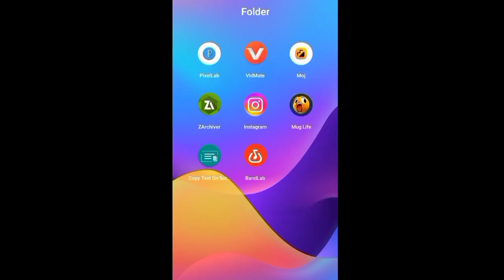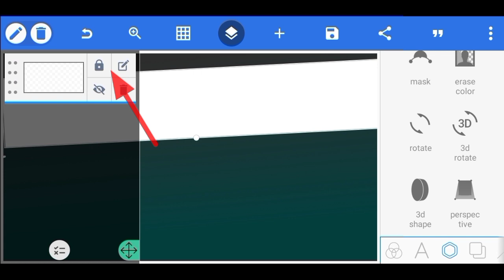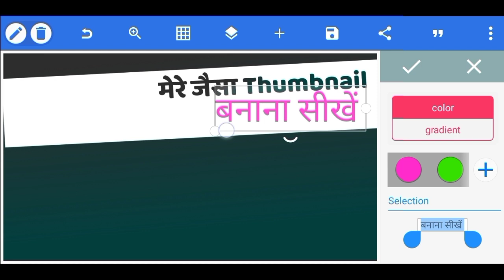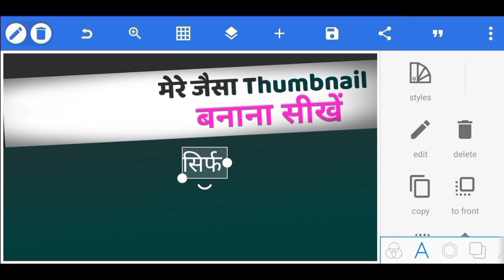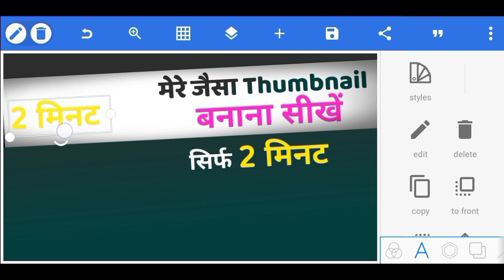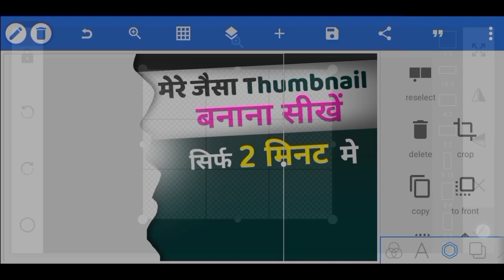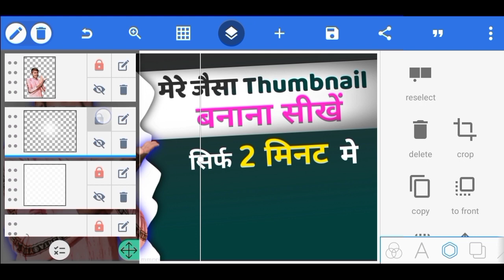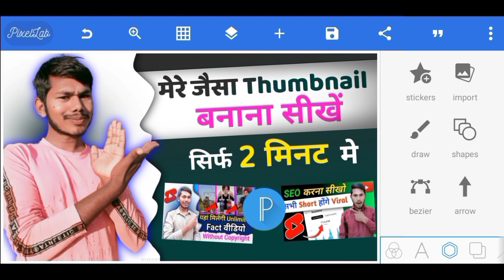YouTube thumbnail kaise banaye || Mobile se thumbnail kaise banaye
Your Quick 👇
how to make thumbnail on youtube video
video ka thumbnail kaise banaye 2023
thumbnail kaise banaye technical manoj